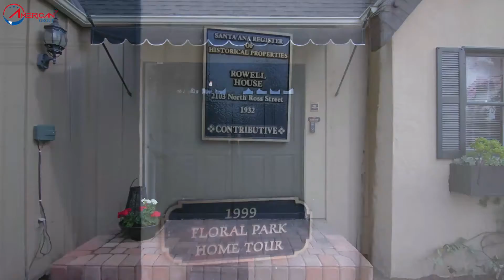[Nhà Bên Mỹ_Santa Ana]-Nhà Kiểu Dáng Tuyệt Đẹp Ở Trung Tâm Froral Park, Tận Hưởng Điều Tuyệt Vời CA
🏡🏡 Nằm ở trung tâm của Floral Park, Tudor Lịch sử kiểu Anh này, được gọi là “Ngôi nhà Rowell”, đầy quyến rũ! Phòng khách lớn, trang trọng có sàn gỗ cứng, lò sưởi với lớp phủ và bao quanh bằng gỗ đẹp mắt, và cửa sổ hình vòm lớn tuyệt đẹp. Kiểu kiến ​​trúc được xây dựng bên trong và cửa kiểu Pháp dẫn đến sân gạch có mái che để dùng bữa ngoài trời vào những buổi tối ấm áp ở California.

Nhà rao bán ở 2103 N Ross St, Santa Ana, CA 92706
💸 Giá bán: $ 875,000
🏘 Loại nhà: Single Family hay biệt thự đơn lập
🛏 3 phòng ngủ, 2 phòng tắm
🏡 Diện tích nhà: 163 m2, diện tích đất: 8,404 sqft ~ khoảng 782 m2
💵 Hoa Fee: $ None
💵 Thuế nhà năm 2020: $ 6,851
💸 Cho thuê: $ 3,250 ~ khoảng 76 triệu/tháng

Giá trị nhà ở 92607 đã tăng 8,4% trong 12 tháng qua.
Zillow dự đoán giá trị nhà ở 92607 sẽ tăng 7,6% trong năm tới.

Để được tư vấn chi tiết về mua nhà Mỹ:
More information about DUONG NGUYEN :
► Zalo Official :Định Cư Mua Nhà Bên Mỹ